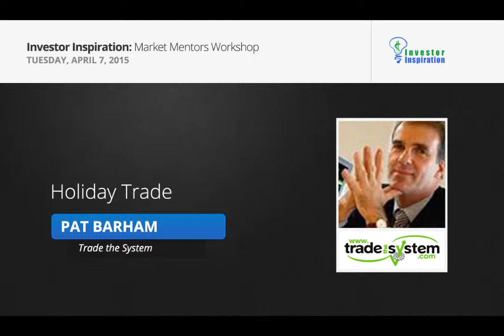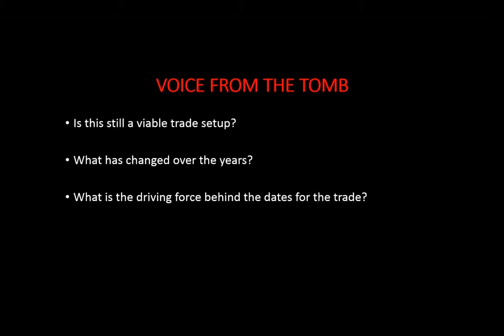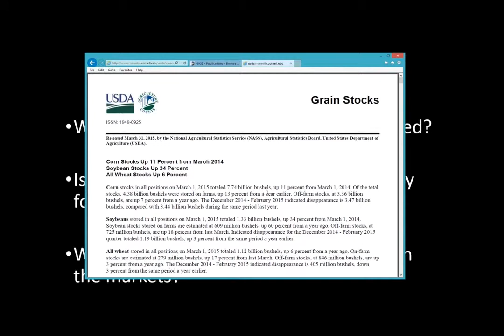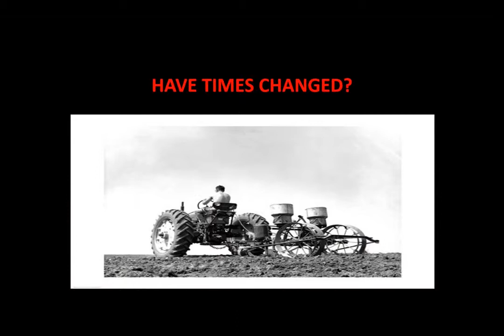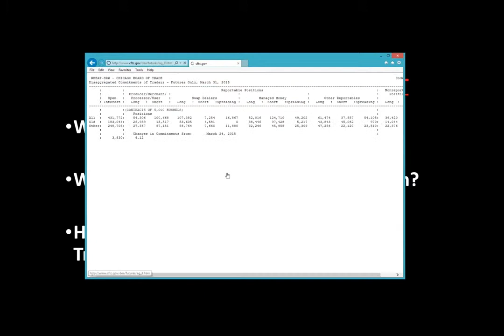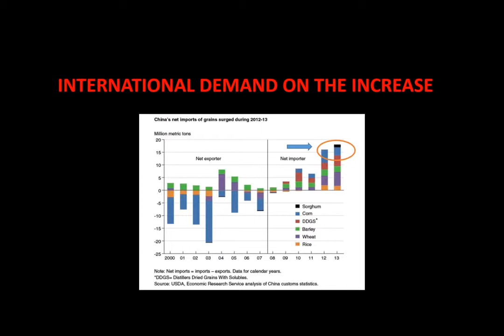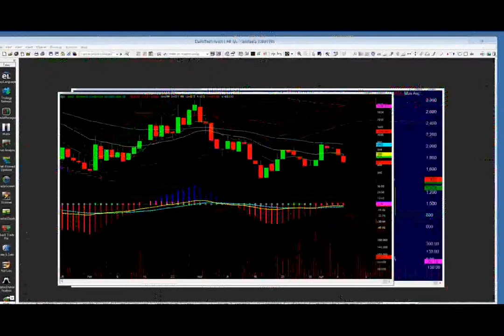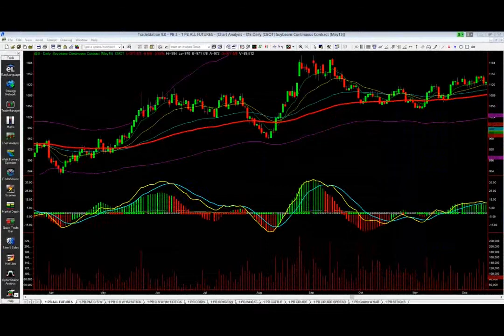Holiday Trade | Pat Barham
Key Components of the Pat's Holiday Trade Setup.
Important News Events that Affect the Trade.
Specifics on Trading the Move Invluding Entry, Stops and Targets.